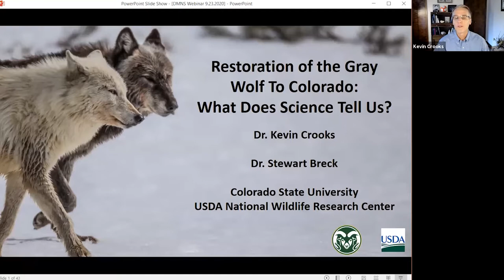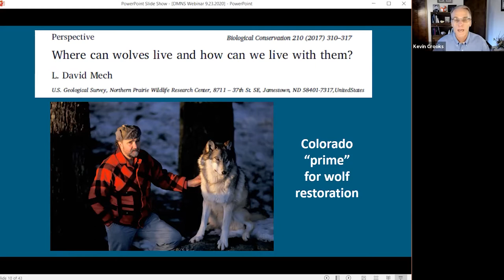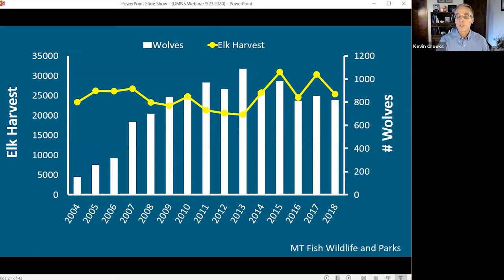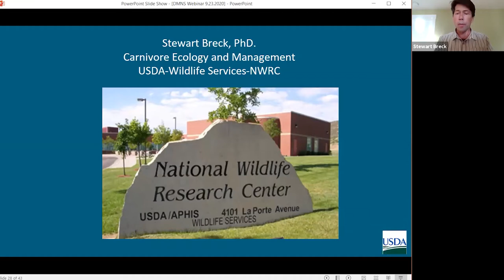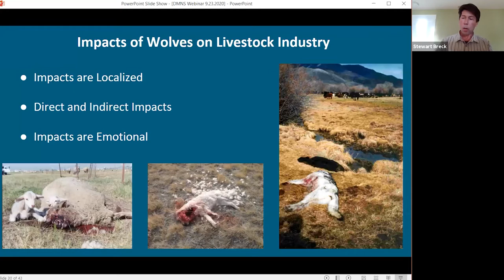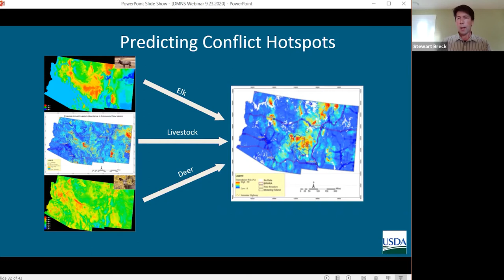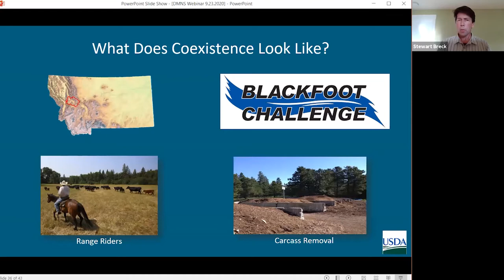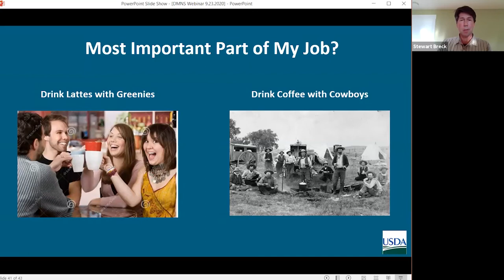The Science of Restoring Wolves to Colorado-Part 1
A Special Virtual Presentation of the Institute for Science & Policy and Colorado State University’s Warner College of Natural Resources, in partnership with the Center for Collaborative Conservation, the Center for Human-Carnivore Coexistence, CSU Extension, and the Denver Museum of Nature & Science
After a nearly 80-year absence, gray wolves appear to be on the verge of returning to Colorado. This November, voters will go to the polls to determine the fate of Ballot Proposition 114 which, if passed, would charge the Colorado Parks and Wildlife Commission with formally reintroducing wolves no later than 2023.The potential return of this charismatic and controversial species has sparked a wide range of passionate reactions. So what does the science tell us about the pros and cons of wolves returning to our backyard? And if wolves are in Colorado’s future, how can society have an effective dialogue that uses science to inform policy and management?

In our premiere episode, we’ll discuss wolf-related policy and the latest ecological research pertaining to wolf ecology, interactions with big game and livestock, and public perceptions with special guests Stewart Breck, Research Wildlife Biologist for USDA Wildlife Services and Kevin Crooks, Director of the Center for Human-Carnivore Coexistence and Professor in the Department of Fish, Wildlife, and Conservation Biology at CSU. They’ll present the latest research on wolves and answer your questions live during a moderated Q&A session.

This five-part webinar series is presented by the Institute for Science & Policy and Colorado State University’s Warner College of Natural Resources, in partnership with the Center for Collaborative Conservation, the Center for Human-Carnivore Coexistence, CSU Extension, and the Denver Museum of Nature & Science.